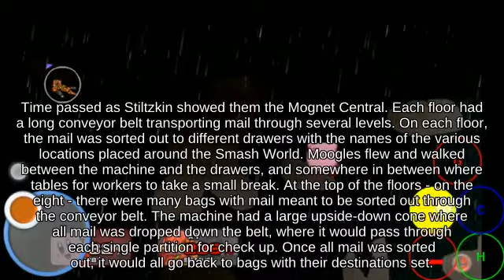Final Smash Bowser using Steel Diver attacks with Golden Hammer... - Melee